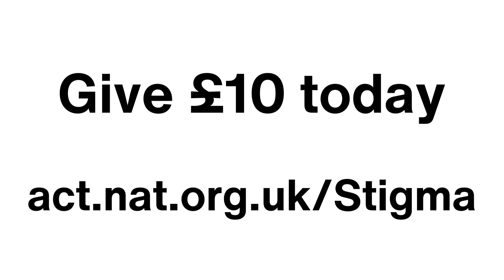Philip: "I told my date about my HIV status and he said I was diseased"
We have to stand together to stop stories like Philip's from being repeated.

Join us in saying enough is enough and show we cannot and will not let prejudice continue to destroy lives.